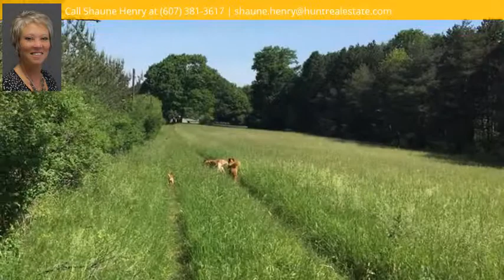786 GREEN ROAD, Alfred Station, NY 14803 - MLS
Property Description
A little bit of paradise ... Seasonal Road, but electric on property. A hunters paradise with some open fields and some wooded. Small 2 room cabin. There is a additional 177 acres with 2 homes available for sale that adjoins this property, MLS R1126961 $250,000.
Directions
From Alfred Station heading south on St. Rte. 21, approx. one mile, turn left onto East Valley Rd, apprx 2 miles turn onto Green(seasonal Rd); or continue Heading South on St.Rte 21 just past Kenyon Rd, you will turn Left up Green Rd